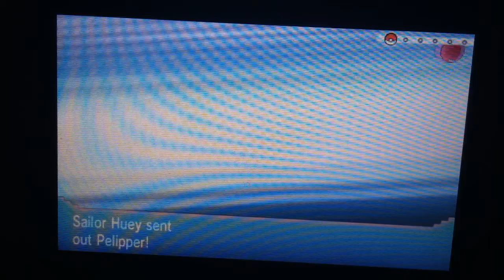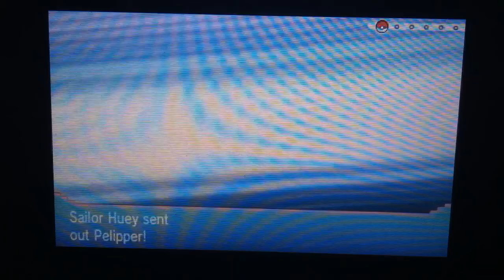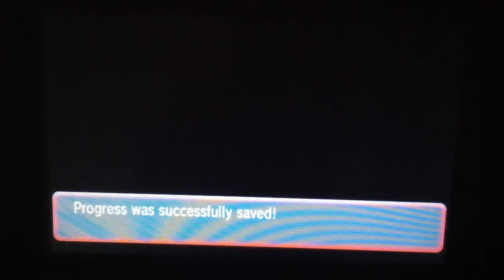Pokemon Omega Ruby Alpha Sapphire Demo- Final Part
What's up pack? Alpha here
You guys are awesome and I can't wait for the actual game to come out.

You guys are awesome and I appreciate everything you guys do